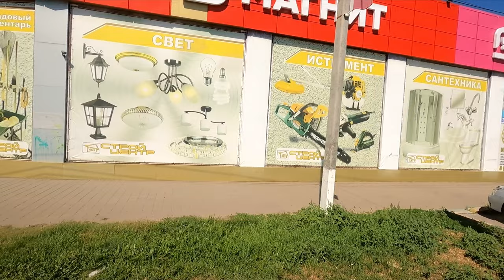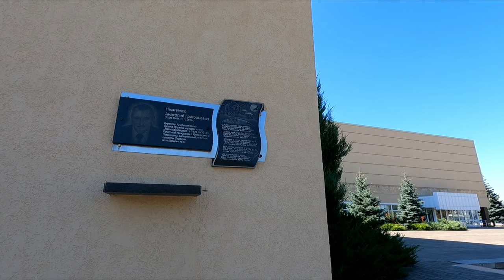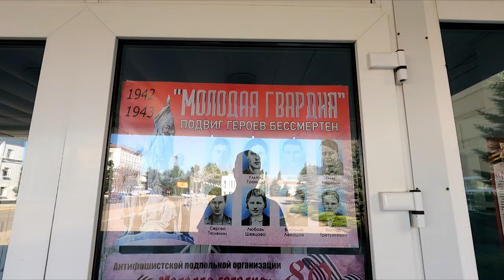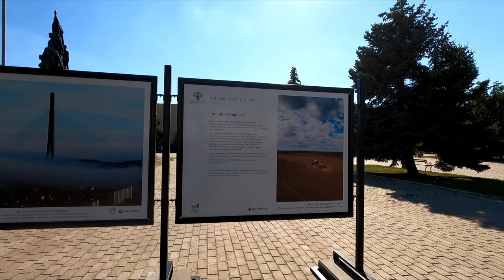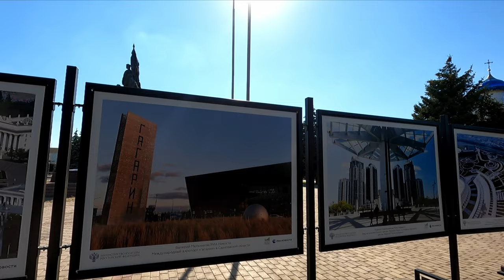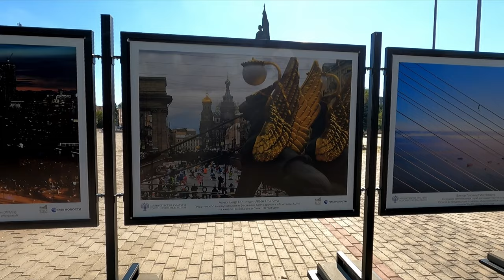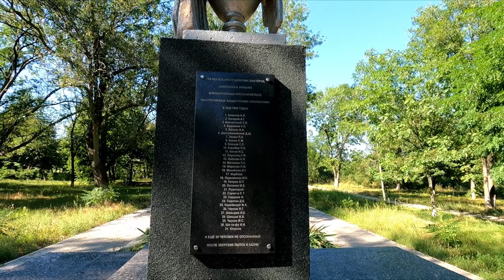Еду в Луганск на автобусе. Прогулка по Краснодону.